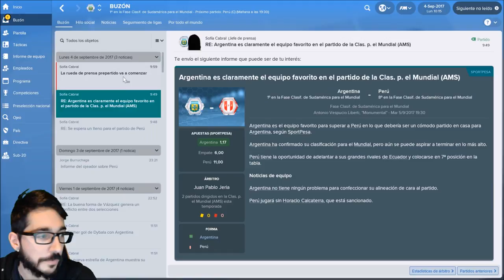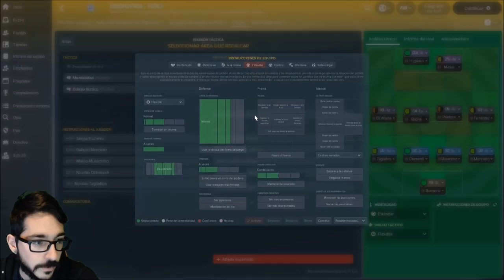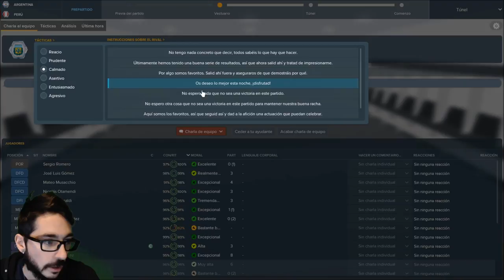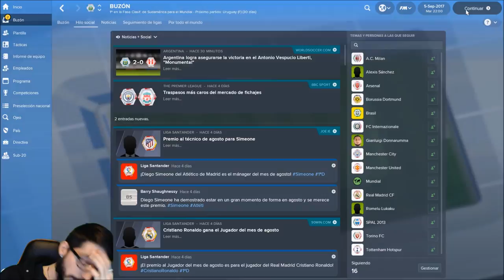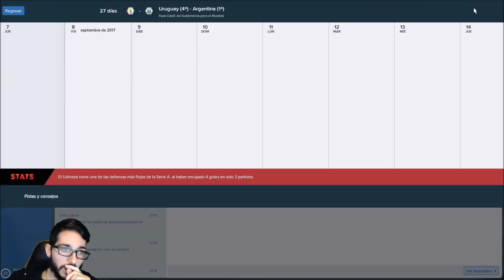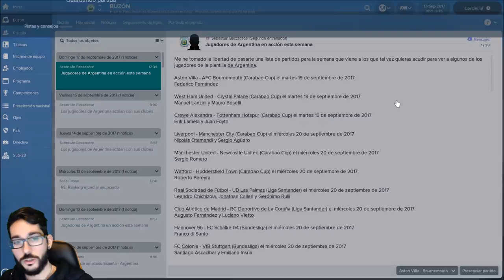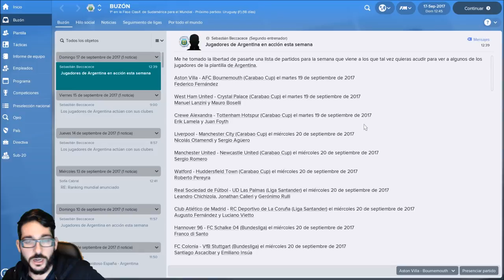FOOTBALL MANAGER 2018 #3 | TENEMOS QUE BUSCAR LA TECLA CON ARGENTINA